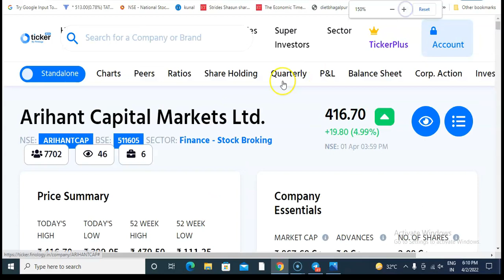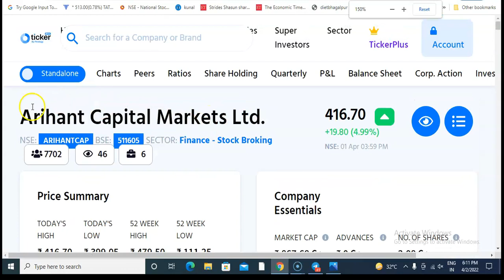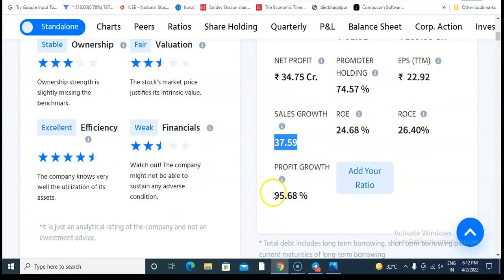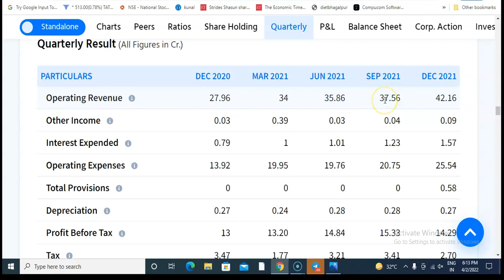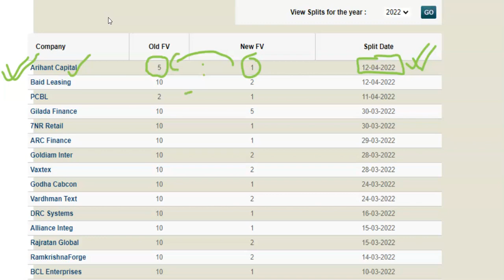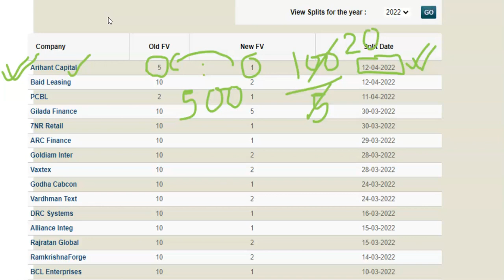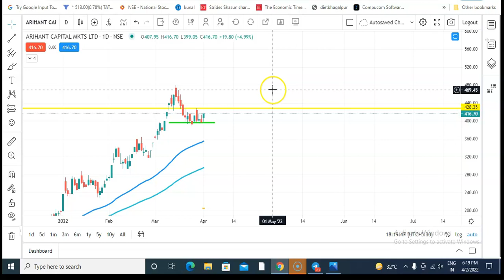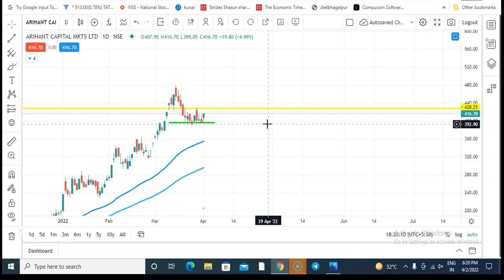Arihant Capital Markets Ltd SPLITS NEWS CONFIRM